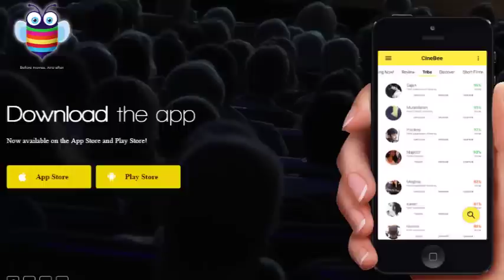Janatha Garage Expectation No 4 | Jr NTR | Mohanlal | Samantha | Kajal | Maruthi Talkies Review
Jr NTR Janatha Garage Movie is all set to release on Sep 1st. Here is the expectation no 4 and Review by Mr B on Maruthi Talkies. JanathaGarage movie ft. Jr NTR, Mohanlal, Samantha, Kajal Aggarwal and Nithya Menen. Directed by Koratala Siva, music by Devi Sri Prasad / DSP. Produced by Naveen Yerneni, Y Ravi Shankar and CV Mohan.

Janatha Garage movie also stars Devayani, Saikumar and Ajay among others.